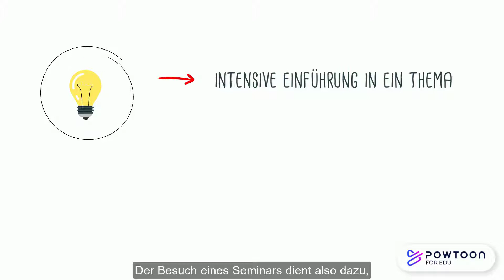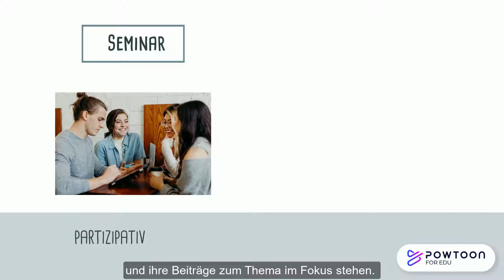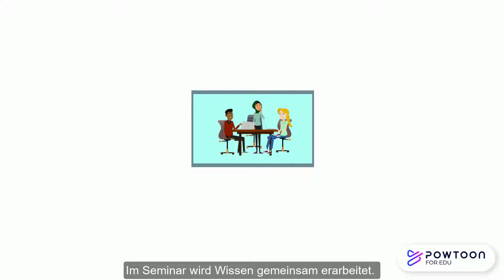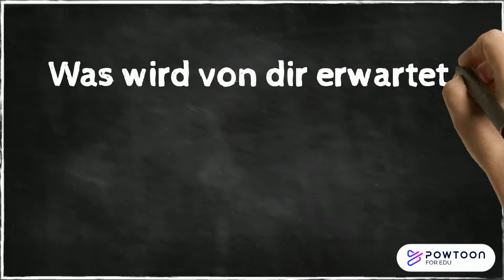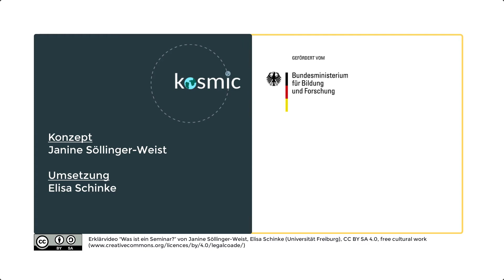OER: Das Seminar - was du wissen musst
Du bist neu an der Universität Freiburg - und willst dich orientieren? Du fragst dich: Was erwartet Studierende in einer Vorlesung? Wie kann ich mich in einem Seminar aktiv beteiligen? Dann sind unsere Online-Angebote richtig für dich! Schau dir unser Begrüßungsvideo, die Playliste und die Website an! Sie bieten einen Überblick zur kosmic-Lernplattform und unseren Online-Kursen.